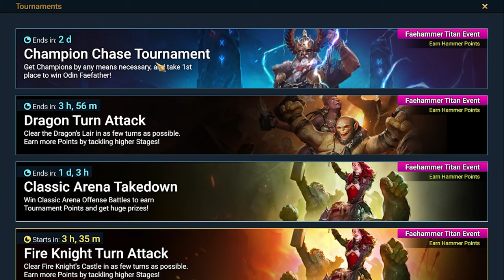FTP 2024 - Ep.79: Crazy champion chase for Thor perfect soul | Raid: Shadow Legends